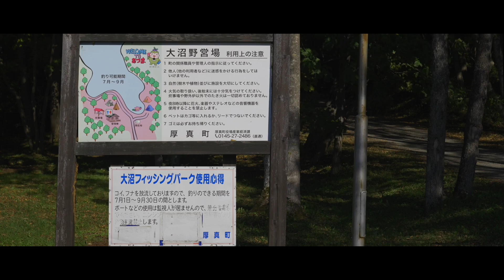【北海道厚真町大沼野営場】秘密にしておきたい予約不要＆格安の北海道絶景おすすめキャンプ場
10月中旬、北海道は平地も紅葉が進んできました。今回は、年々利用者が増えている厚真大沼野営場でのデイキャンプ動画です。ここは1年前の9月に購入したばかりの新幕でキャンプしたお気に入りのキャンプ場。湖面ギリギリにテントが設営でき、風がやめば湖面のリフレクションが綺麗に撮影できる場所です。まだ使い始めのSONY α7SⅢの撮影を愉しみました。

★動画内でも紹介しているように、今回撮影したキャンプ飯写真が、「デジタルカメラマガジン12月号」に掲載されます。ぜひチェックしてみてくださいね！

■ポジラボのキャンプ飯アイデア50選の記事はこちらです

【Location】
厚真大沼野営場

詳細が気になる方は、ブログ「ポジラボ」で詳しく解説します
🔽【デイキャンプ体験レポート】初心者でもここを押さえれば必ず楽しめます！楽しみ方や持ち物を解説

🔽【MINGUS COFFEEミンガスコーヒー】本格コーヒーをキャンプで楽しもう！オンラインストアでお取り寄せができます！

★Keitan’s Campではキャンプ動画を中心に配信しています。
🔽北海道十勝 無料のオートキャンプ場で天の川キャンプ~札内川園地キャンプ場【中札内村】~

🔽北海道豊かな自然と食材で至福グループキャンプ~赤井川トモ・プレイパーク~

🔽北海道 静かな白樺の森で贅沢広々キャンプ~和寒南丘森林公園キャンプ場~

🔽日本最大の釧路湿原で雨満喫グループキャンプ~達古武オートキャンプ場~

🔽日本一を記録した北海道支笏湖で超絶景湖畔キャンプ~美笛キャンプ場~

🔽北海道南の景勝地で無料プライベートキャンプ~東大沼キャンプ場でキャンプ沼にハマっていることに気づく~

🔽日高山脈麓の広大なキャンプ場で癒やしのグループキャンプ~日高沙流川オートキャンプ場~

🔽富良野 羊がいる丘のキャンプ場で焚き火と料理を愉しむ~星に手のとどく丘キャンプ場~

🔽北海道人気の無料オートサイトでのんびり湖畔キャンプ~岩尾内湖白樺キャンプ場~

🔽星の降る里あしべつ 滝里湖でグループキャンプ~滝里湖オートキャンプ場~

🔽サバティカルで行く北海道湖畔キャンプ~モラップキャンプ場~【待望のキャンプは最高だったよ】